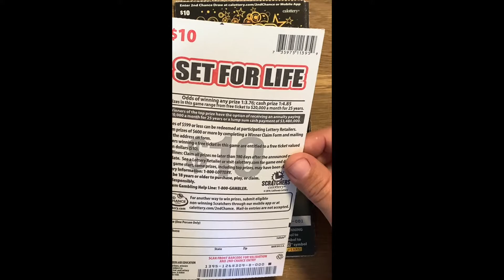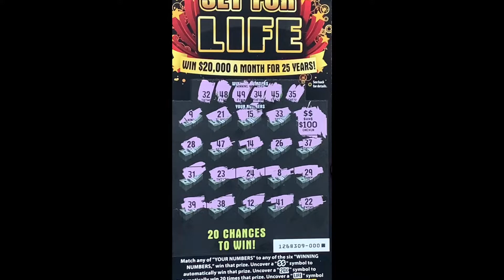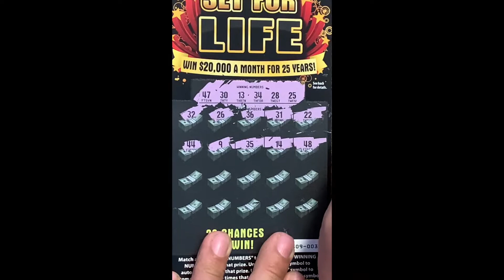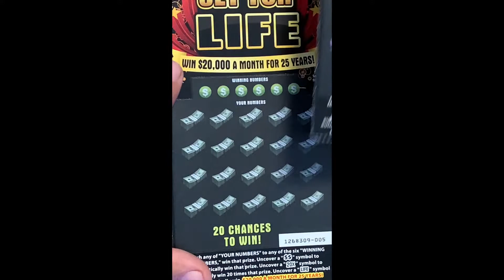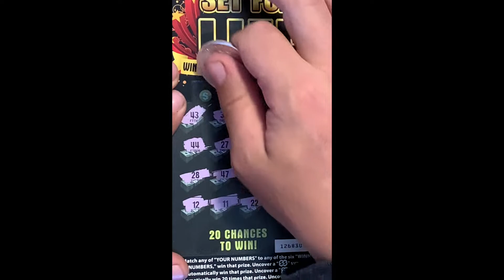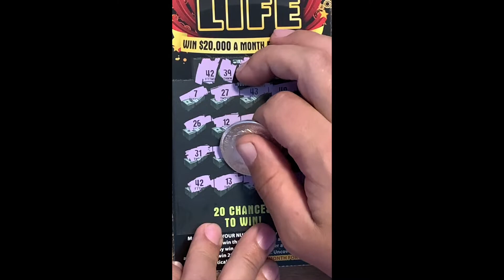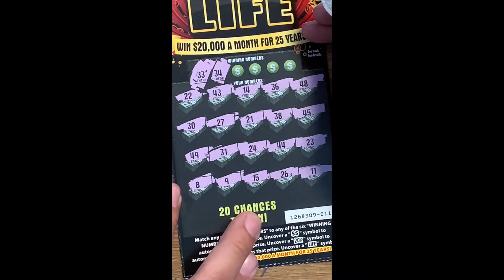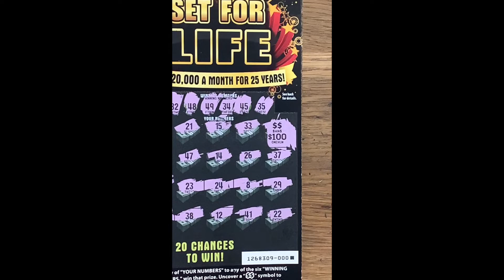🎇💎🎇BIG $10 SET FOR LIFE SESSION! BIG ZEROS!!🎇💎🎇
I scratch for your entertainment!! I was very pleased with this session! I will soon be starting live streams and giveaways so get ready!